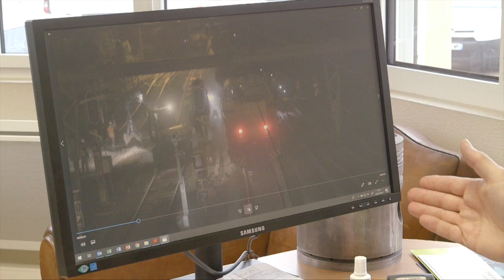Une formation, un emploi - Portrait Formation Ferrotract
Dylan, technicien de maintenance, vient d'obtenir un CDI chez Ferrotract après avoir suivi une formation. Cette formation, financée en partie par la Région Centre-Val de Loire et par Pôle Emploi, a permis à Dylan de se réorienter et de trouver un emploi stable. Pour l'entreprise, cette formation a été nécessaire pour pallier un manque de main d'oeuvre.

Le Région a multiplié ces dernières années ses offres de formations à destination des demandeurs d’emploi, avec près de 20 000 places proposées chaque année.

Conçues pour coller aux besoins en compétences des entreprises, voire même créées de manière réactive pour aiguiller les demandeurs d’emplois vers les secteurs en tension, dans lesquels les entreprises ne parvenaient pas à recruter, ces formations sont destinées à créer une continuité efficace entre le parcours professionnel des candidats, leurs compétences  et les nouveaux métiers qui apparaissent dans tous les secteurs d’activité.

Le PIC – Plan d’Investissement dans les Compétences donne un coup d’accélérateur à ce mouvement. Dans notre Région, le PIC représente  6000 places de formation supplémentaires à destination des publics peu ou pas qualifiés, avec des actions comme « Elaborer un projet professionnel » et « Acquérir les premiers gestes du métier de … », mais aussi pour les niveaux plus qualifiés avec des actions « Se former au métier de… » et « Se préparer à créer ou reprendre une entreprise ».

L’occasion aussi de faire découvrir les métiers de secteurs économiques qui pâtissent d’un manque d’attractivité alors que leurs recrutements sont en plein boom comme l’industrie, l’aide à domicile ou la logistique. De ces domaines mal connus, le grand public a souvent une image erronée, très datée des métiers et des conditions de travail, alors même que les emplois ont beaucoup évolué, à tous niveaux de qualification, et que les entreprises peinent à trouver les candidats.